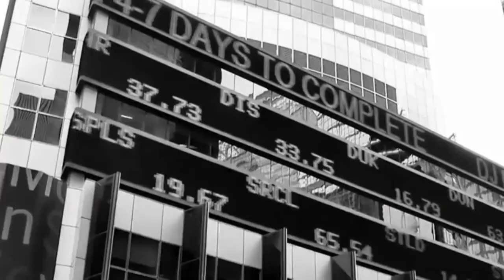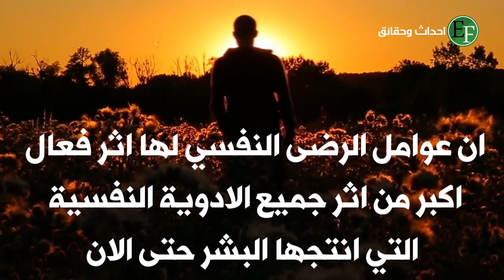تنبيه هام : هل شاهدت حلم تكرر نفسه اكثر من مرة ؟ شاهد تفسير هذه الاحلام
◀ المحتوى:
الحلم المتكرر هو نوع من الأحلام التي تجعلك تشاهد تكرار الحلم يوم بعد أخر وبأستمرار حيث تظهر عادة غالبية الأحلام المتكررة لدينا بمثابة كابوس مزعج أو حلم غير سار فبعض الأحلام تحتوي علي رسائل هامة الينا تتجلى عن طريق الرموز في الحلم
واغلب الناس لديهم حلم متكرر يحدث من وقت لأخر . يمكن أن يستمر الحلم المتكرر مع شخص  أيام وشهور أو حتي علي مدي الحياة بالكامل ومن ابرز الاحلام التي تتكرر على الاشخاص